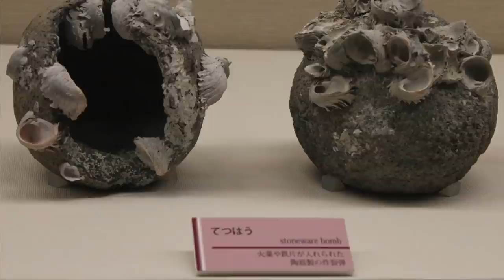Debating Japan's Great Unifiers - Part 1 (ft. Japan at War)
Were Japan's Three Great Unifiers really the best men for the job? In this 2-part debate, "Japan at War" and I discuss this topic and argue whether or not each of them was a true unifier or if there were better alternatives!